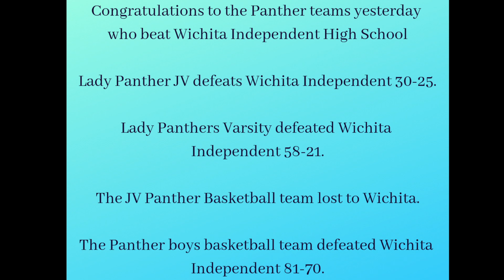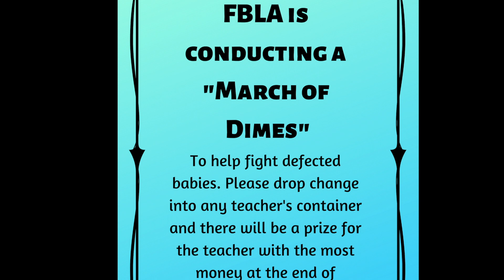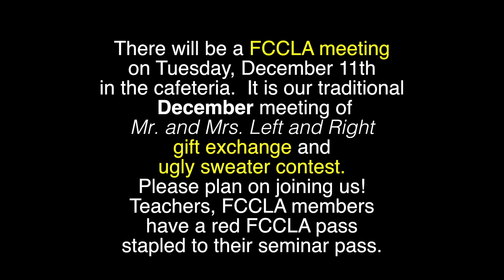NHS News 12.7.18